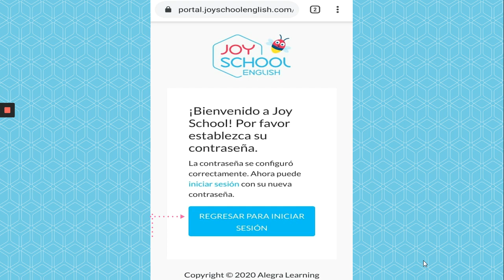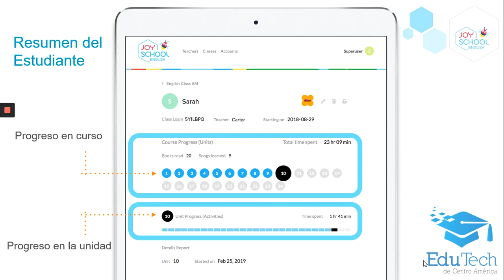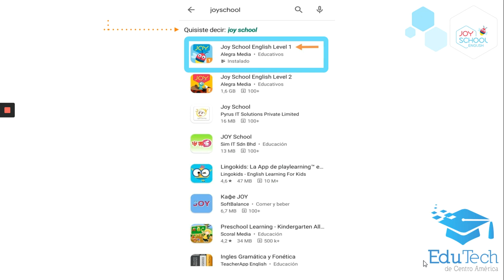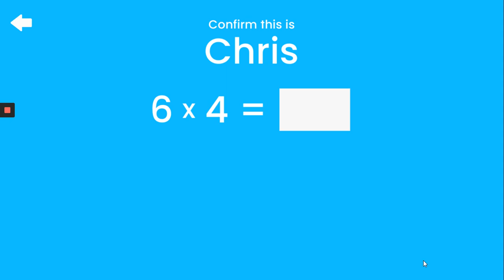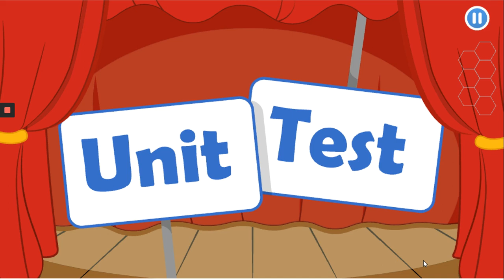Cómo instalar Joy School - Para Padres de Familia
Este video enseña cómo instalar Joy School para Padres de Familia.